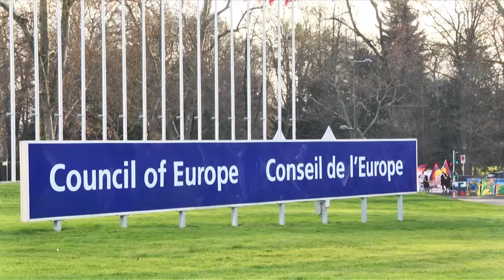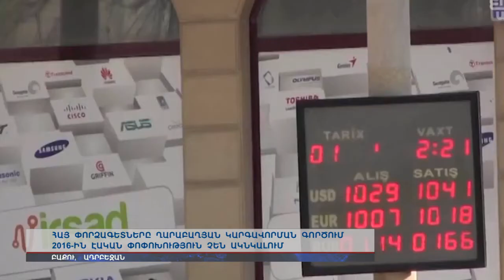Ինչ է ակնկալվում ղարաբաղյան կարգավորման գործում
Հայկական կողմը պետք է պատրաստ լինի սահմանային նոր լարման, որովհետեւ Ադրբեջանի տնտեսական ծանր վիճակը կարող է նոր էսկալացիայի հանգեցնել: